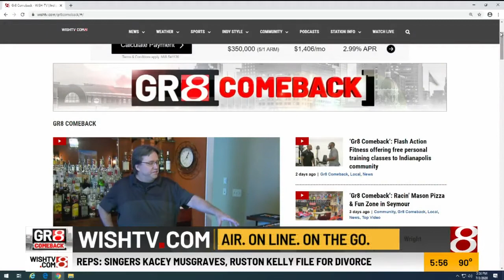"Gr8 Comeback": Lunch Time Munch Time food truck in Indy